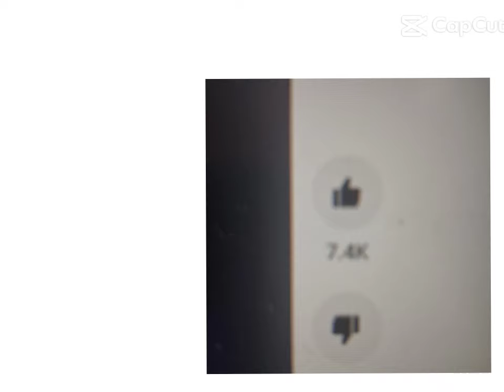Not my PROBLEM 🤓☝️